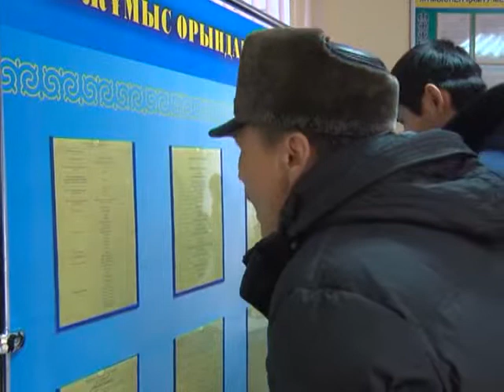Город сегодня (Рика ТВ) 12 декабря 2014 года